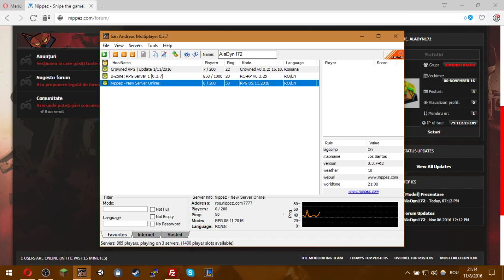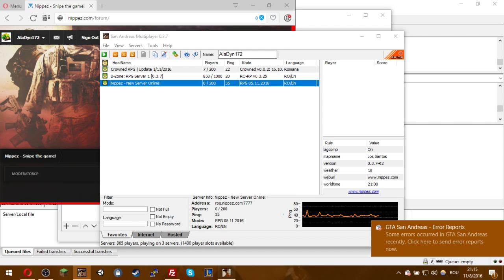Prezentare NIPPEZ RPG (Server & Forum)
Skype: Mr.EchoTM